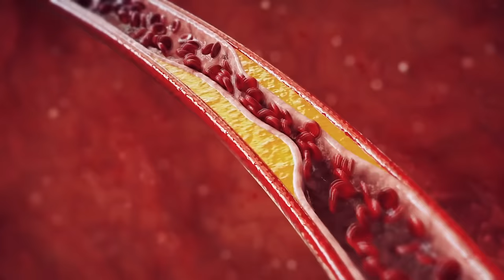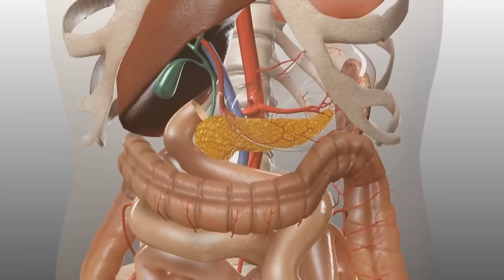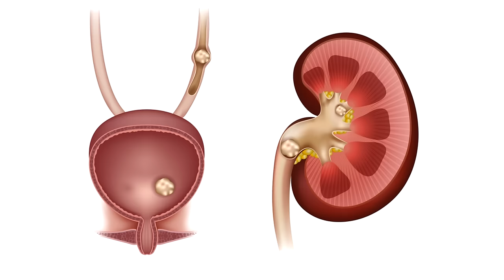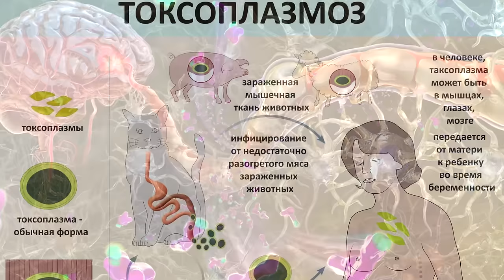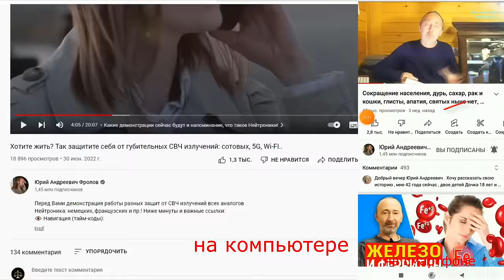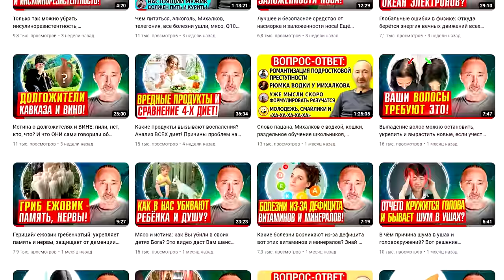Средство №1 для ПОЧЕК и Простаты: снижает САХАР и холестерин!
ОН лечит Почки (кисты тоже), Печень, ЖКТ, снижает сахар в крови, плохой холестерин, мочевую кислоту, инсулинорезистентность. Применяется при онкологических заболеваний Почек, глиоме, болезни Альцгеймера, инфекционных заболеваниях центральной нервной системы (токсоплазмоз и вирус японского энцефалита), болезни Паркенсона, эпилепсии, при нарушениях функций суставов, обмена веществ (подагра, ревматизм, мочекаменная болезнь, сахарный диабет 2 типа)! Поддерживает функциональное состояние почек, подавляет образование камней, активно выводит токсины/ метаболиты Почек и Печени, улучшает работу ЖКТ, проявляет противоязвенную активность, стимулирует образование ферментов, способствует восстановлению внутрисуставной жидкости, улучшает состояние капилляров и это ещё не всё! Ниже даны минуты и важные ссылки:

Минуты по видео:
1:20 - Что же он лечит, восстанавливает?
2:59 - Он сильнее сухих корней Лопуха!
4:31 - В чём уникальность концентрата?
5:27 - Подвожу итоги по корю лопуха!
6:34 - Как заказать и получить где угодно?